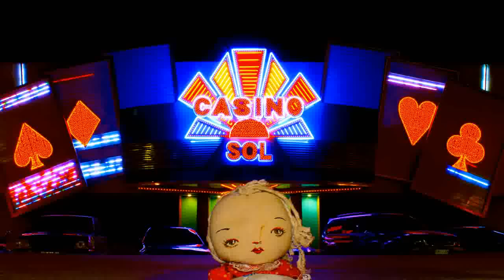Lu viaja por Chile, Antofagasta